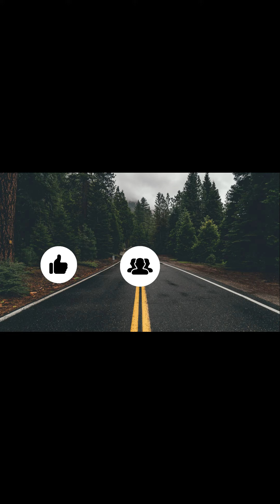SALUTING THE DOCTORS ! Doctors ke liye ! Doctors are real heroes and gods! Stop Violence on Doctors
STOP Violence against our life saviours!!! Saluting to every health worker!
Follow us for more creative content and support us